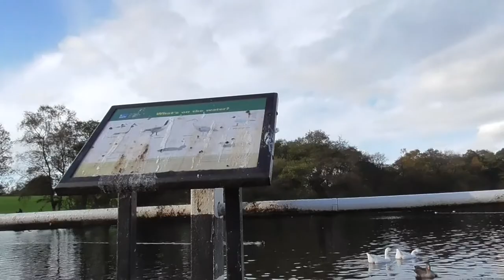Clarinet,Saxophone on my Synthesizer composed 1105 by William JOHNSON Music Composer Video 1105 UK 1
Hello , I as William JOHNSON and as Music Composer composed (created) this Music Video No.1105 and uploaded on YouTube on Tuesday , 14th November 2017 ,
The Title of my Music Video No.1105 : " Clarinet, Saxophone on my Synthesizer 1105 by William JOHNSON Music Composer Video 1105 UK 14112017 ".
My all Music videos are fully and legally protected under Copyrights .
just for your kind Interest and kind knowledge , I am a formal Member of Music Union in England , UK.
The Music Background of my All Music Videos uploaded on YouTube played and composed only by myself alone.
Thanks so much for watching my Music Video or Videos and for any kind comment and  for adding me to your  Circles on Google plus and for subscribing to my YouTube's Channel .
Please , due to recent change in my Circumstances if you kindly leave comment on my YouTube Videos directly that in order your message (comment )to remain permanently as good memory for me and thanks for it .
On about Last Week of Octover 2017,I filmed most of this Video at beautiful Location such as Redesmere Lake closed to A34 Road and nearby Observatory Jodrell Bank and located between nice Towns (Macclesfield & Congleton ) in Cheshire County , Engalnd,United Kingdom.
Dated : Tuesday , 14th November 2017
 Hello again ,Sorry for any Priming Error , I now corrected it
Many thanks for your kind attention , with my best kind regards, goodbye again, William JOHNSON Music Composer , 16th November 2017.